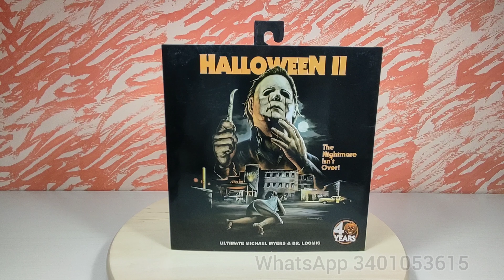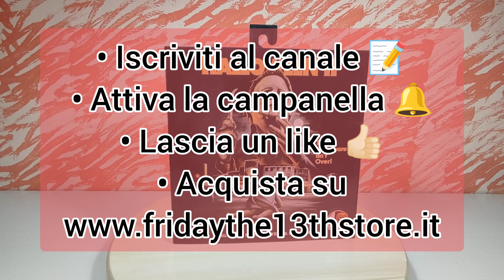Halloween 2 | Michael Myers & Dr. Loomis 40 Anniversary - Neca Review (Recensione)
Oggi parliamo di Halloween, direttamente dal secondo capitolo, arriva questa fantastica ultimate per il quarantesimo anniversario.
Michael Myers e il Dr Loomis targati Neca.

Guardiamoli Insieme!

Buona Visione :-)